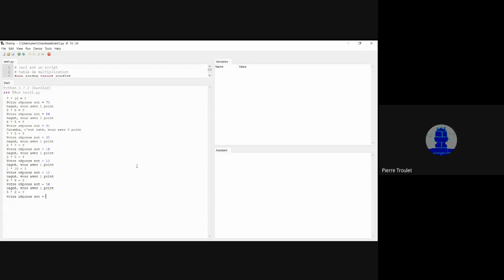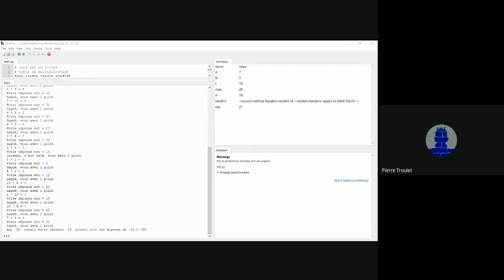Le jeu de la table de multiplication